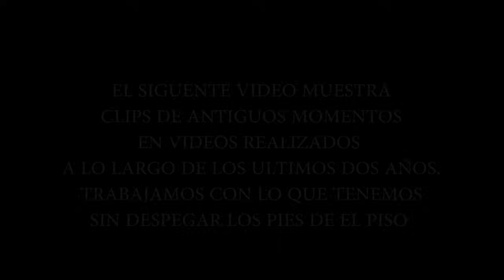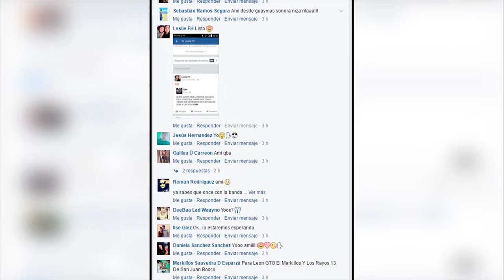R.E.S.P.E.T.O. QBA /VIDEO NO OFICIAL HD 2016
Para todas las personas que compartieron el estado y no salieron saldrán en los siguientes, ya que fueron mas de 400 compartidos y 400 comentarios , Gracias Y Respeto Para todos SismoFilms #21